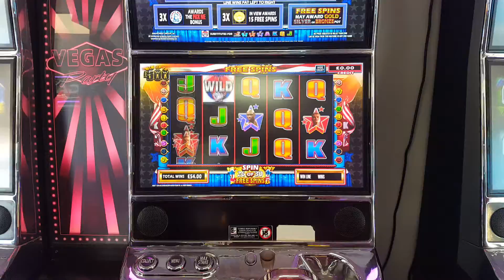Bronze or no bronze...Pt 2🎆From the acrchive .5th July